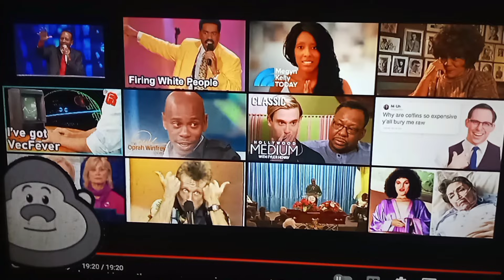Keeps Losing His Wrench In Greg Greemo's Chat